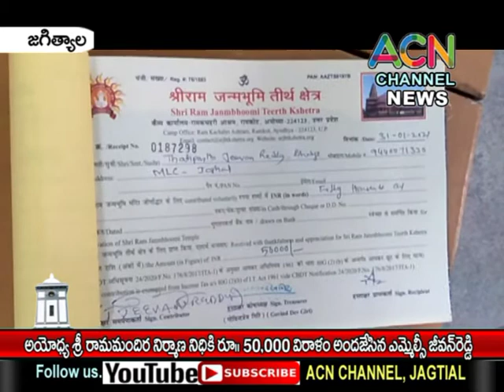జగిత్యాల : అయోధ్య శ్రీ రామమందిర నిర్మాణ నిధికి ₹ 50,000 విరాళం అందజేసిన ఎమ్మెల్సీ టి. జీవన్ రెడ్డి